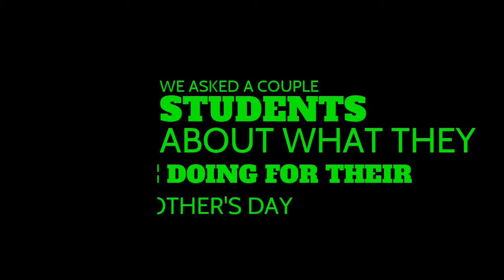Mother's Day!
By Alex O and Ronan
Mother’s day is coming up soon!  Every day you should be kind and thankful towards your mother, but this is the day that it’s most important that you are nice to her!  We interviewed kids and asked them what they were doing for their moms on Mother's Day. We got a bunch of different answers. Next, we played a clip of what not to do on Mother’s Day. Finally, we ended by reminding everyone to be nice to their moms on this special Mother’s Day!